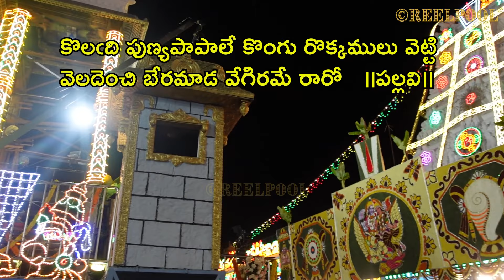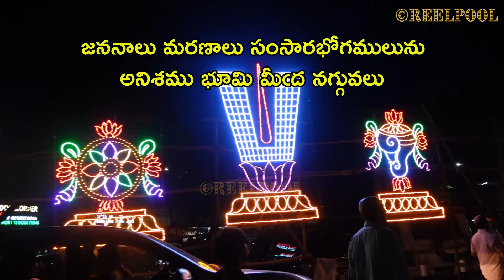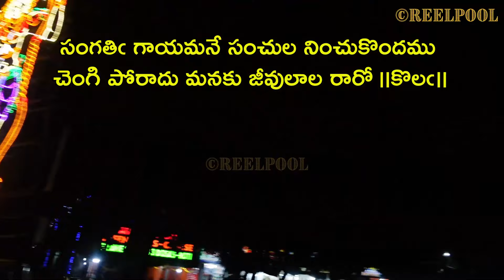కొలది పుణ్యపాపాలే కొంగు రొక్కములు వెట్టి | telugu lyrics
Lakshmi settled on earth in the ancient city of Karavira, and meditated the name of Vishnu (Regarded by adherents to be the site of the Mahalakshmi temple). Vishnu soon arrived on earth, searching for his consort. He failed to find her, and instead settled on the Seshachalam hills, the abode of the god Varaha. Vishnu sat inside an anthill, which was situated under a tamarind tree, and started chanting the name of his wife, Mahalakshmi.